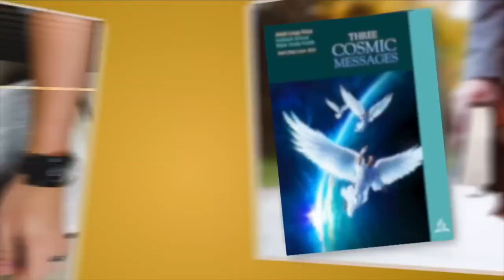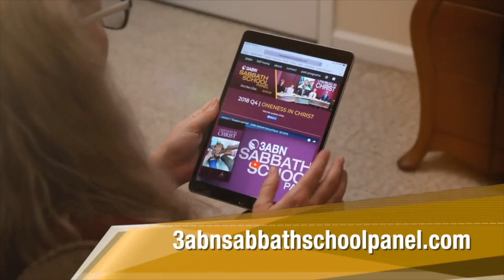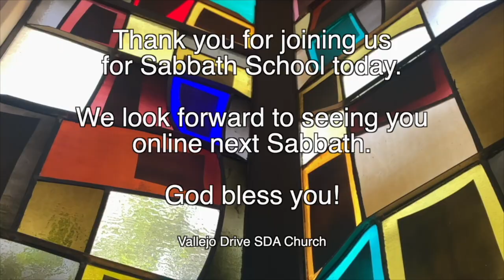Vallejo Dr SDA Church | Adult Sabbath School | 3ABN Panel | 4.22.23 | "Fear God & Give Glory To Him"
"Fear God And Give Glory To Him"

GraceUnconditional.com/Online-Sabbath-School